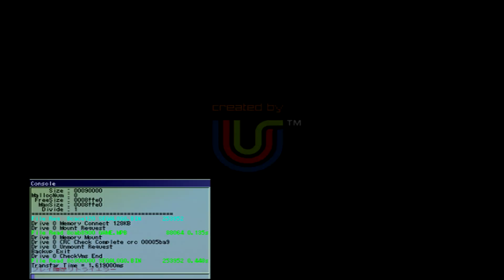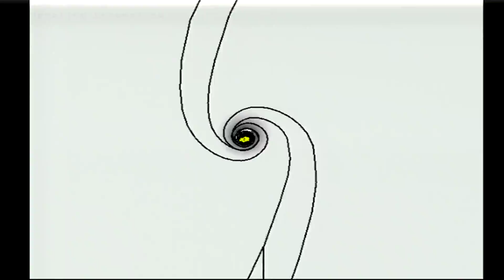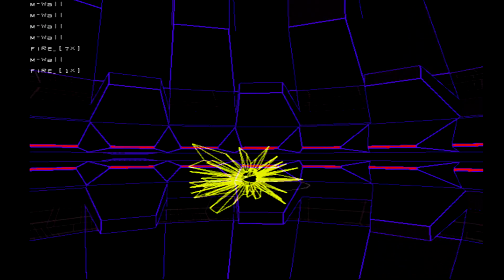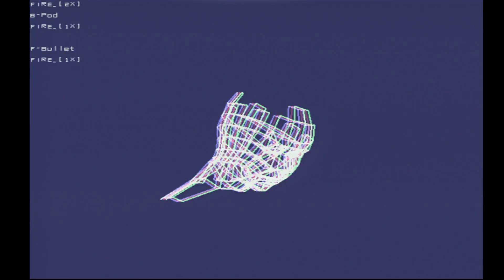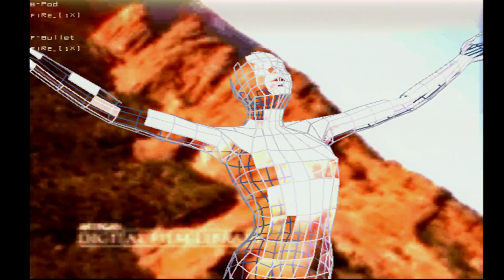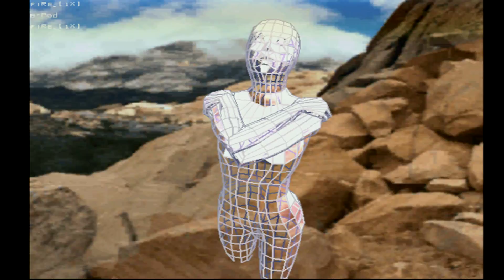Rez Prototype (K-Project) Stage 5 and 6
Stage 5 and 6 (boss rush)